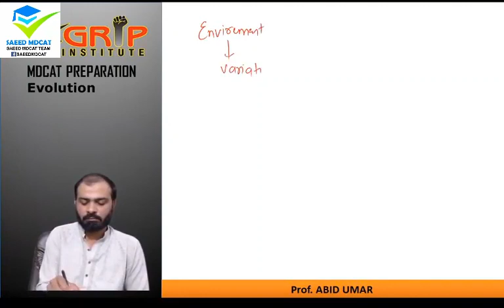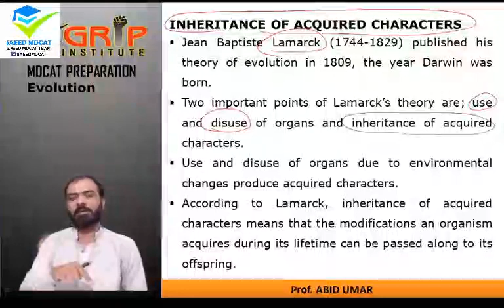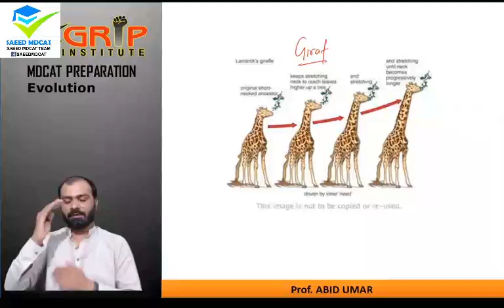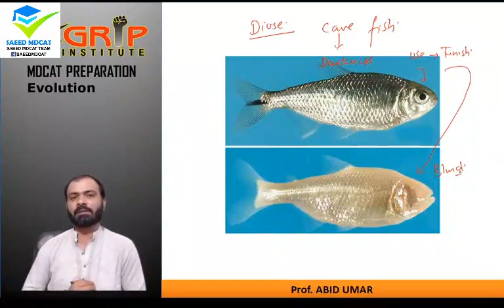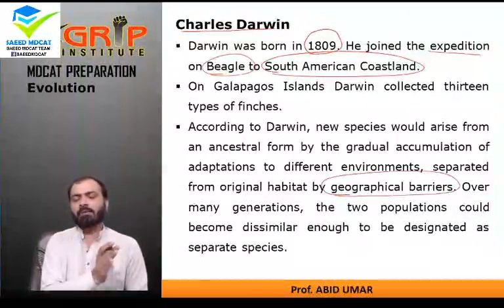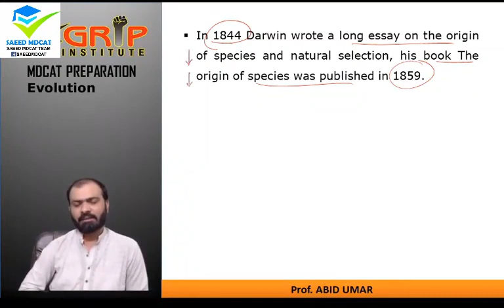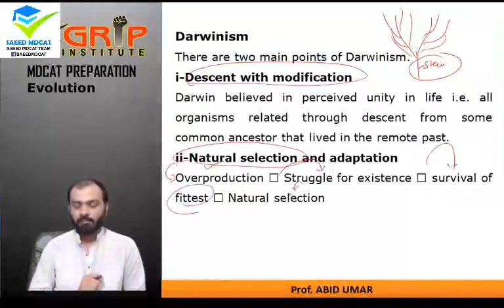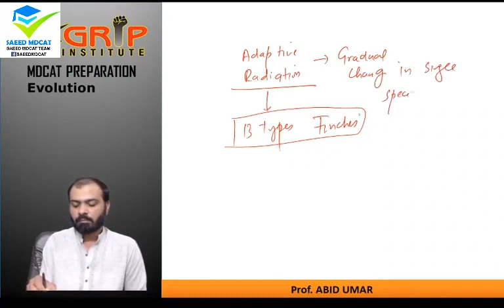Darwin theory|lemmark accuired inheritance|evolution|Grip Institute Lectures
Shining Star2023- Saeedmdcat Lectures